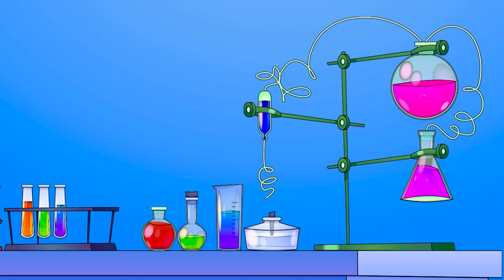FAMILY IRON SPIDERMAN vs FAMILY BLUE BEETLE : Evolution Mystery - SUPER HEROES MOVIE